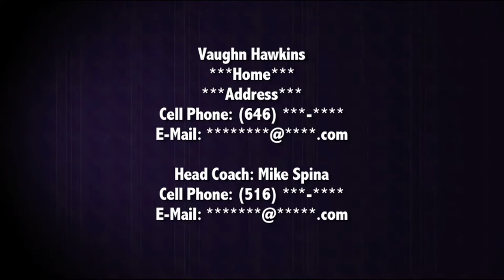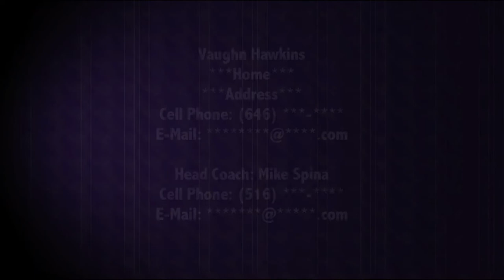Vaughn Hawkins Football Highlight Video - Linebacker/Fullback - Floral Park Memorial HS (NY) 2013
After being called up to the varsity late during his sophomore season, Vaughn Hawkins became a full-time contributor as a junior to a Floral Park Knights team that reached the Nassau County playoffs. Hawkins recorded 40 tackles and 3 sacks as an outside linebacker, and was the lead blocker for All-County Running Back Ronnell Jones who accumulated over 1300 yards on the ground.